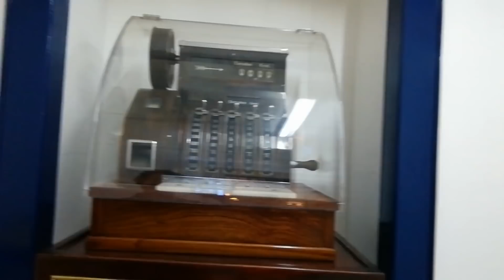Pastéis de Belém/Live